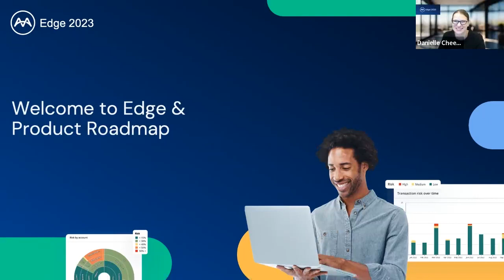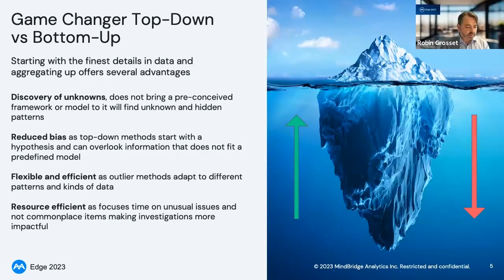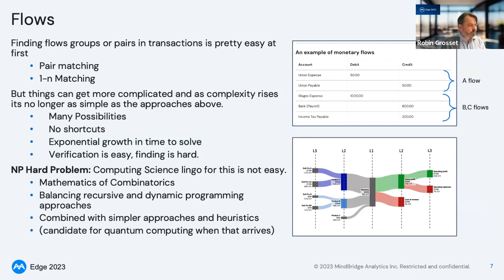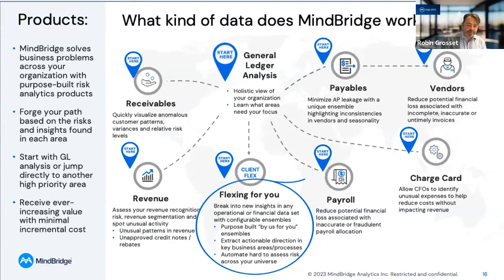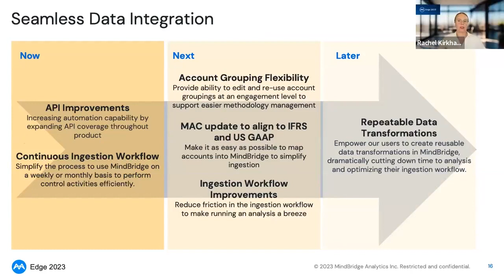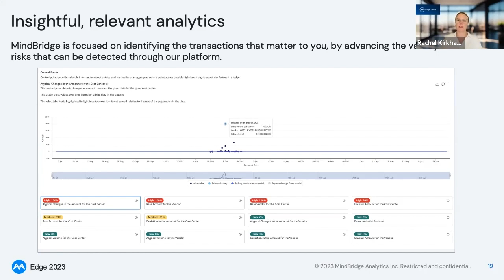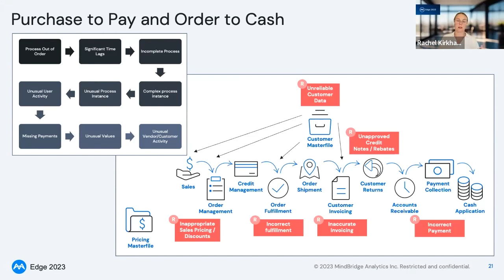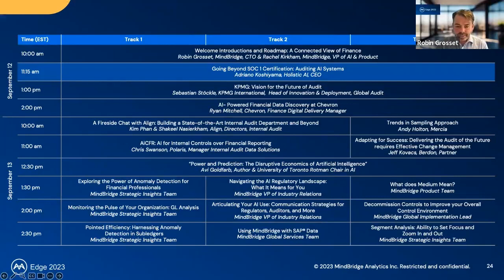Roadmap: A Connected View of Finance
The MindBridge Edge flagship annual conference gathers audit and finance professionals from around the world.

This year’s opening session will showcase why financial risk and anomaly detection is a game changer for audit firms and businesses by highlighting the growing use of our technology capabilities, AI platform, and roadmap.

Join MindBridge’s CTO, and VP of Product as they present the unique features, product enhancements and new announcements centered on the human element of AI.